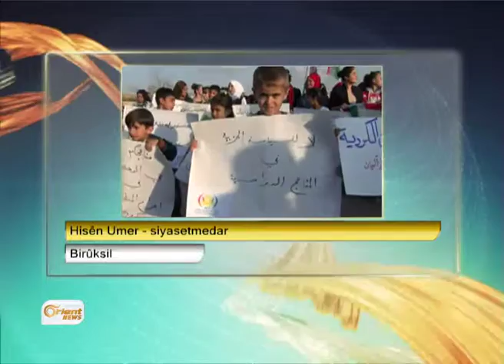Mêvanê rojê Hisên Umer - Siyasetmedar -Birûksil